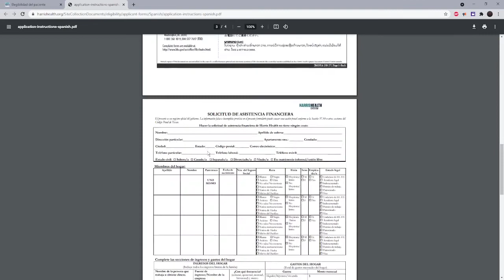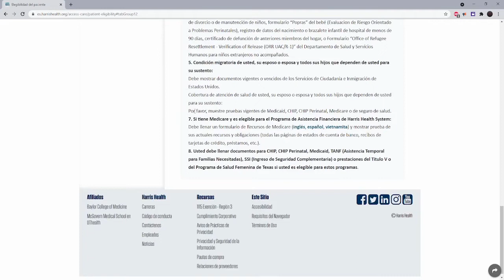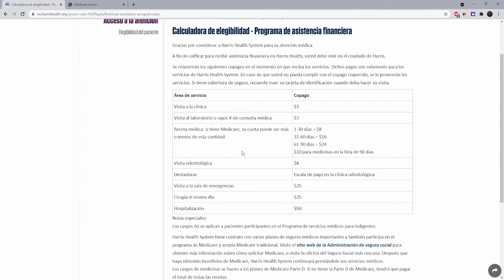COMO APLICAR PARA LA TARJETA DORADA - Condado de Harris, Texas 2021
Hola en este video les muestro como aplicar para el programa de asistencia financiera de Harris Health mejor conocido como la tarjeta dorada.

Documentos que necesita llenar:

1. Aplicacion para la tarjeta dorada

Copias/documentos que necesitan:

1. Identificación de usted y de su esposo o esposa
2. Dirección con su nombre o el nombre de su esposo o esposa
3. Prueba de cómo está usted relacionado/a con los hijos que viven con usted y que dependen de usted para su sustento
4.Condición migratoria de usted, su esposo o esposa y todos sus hijos que dependen de usted para su sustento

Para enviar por correo:
Programa de Asistencia Financiera de Harris Health

O bien, puede dejar su solicitud completada y los documentos de prueba en el buzón de elegibilidad en la puerta principal de cada centro de salud en las siguientes ubicaciones.

Acres Home Health Center
818 Ringold St., Houston, Texas 77088
Horarios: De lunes a viernes, de 7 a.m. a 4 p.m.
El cuarto jueves de cada mes, de 7 a.m. a 11 a.m.

Eligibility Service Center (centro de servicios de elegibilidad)
De lunes a viernes, de 7 a.m. a 4 p.m.
Cuarto jueves del mes, atiende de las 7 a. m. al mediodía

El Franco Lee Health Center
8901 Boone Road, Houston, Texas 77099
Horarios: Lunes a viernes, 8 a. m. a 5 p. m.
Segundo miércoles del mes, atiende de las 8 a. m. al mediodía

Strawberry Health Center
927 Shaw Ave, Pasadena, Texas 77506
Horarios: De lunes a viernes, de 7:30 a.m. a 5 p.m.
Tercer miércoles de cada mes, atiende de las 7:30 a. m. a las 11 p. m.

No estoy asociado de ninguna manera o forma con HarrisHealth Systems. Esta es solo información tomada de su sitio web y entregada al espectador bajo su propio riesgo.
esto no es un consejo legal / financiero.

Obtenga acciones gratis en la bolsa de valores cuando se registre con los enlaces a continuación: